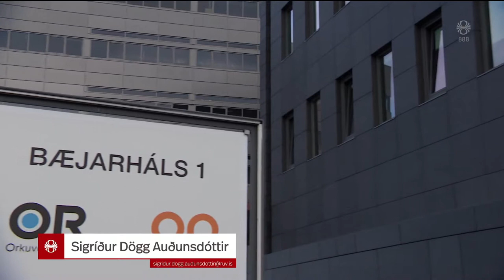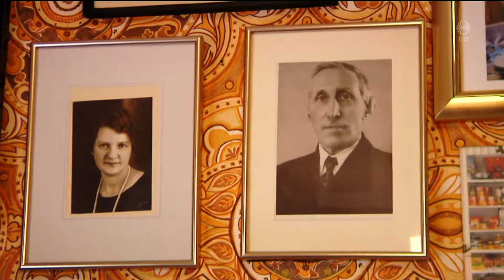Fréttir - 29. jún 2019